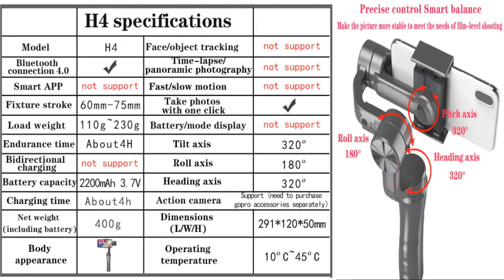Самый дешёвый стабилизатор с али экспресс. Стоит брать(?)(!) Честный обзор.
Orsda. Стедикам. Стабилизатор карданный 3-осевой для смартфона, Экшн камеры, Gopro. Лучший выбор.
stabilizer steadicam